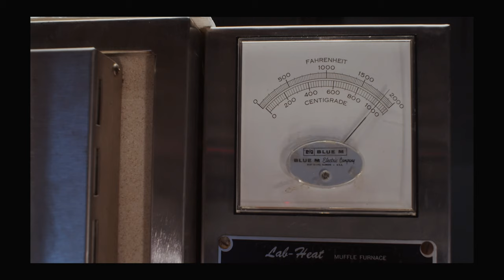Blackbody Radiation Oven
Blackbody radiators in thermal equilibrium should emit the same spectrum of radiation; inside an oven at high temperature, objects should appear with the same color, whatever their material.

A small ball of iron and a chunk of brick are placed inside a muffle furnace that has been preheated to about 1000 C. The interior walls and heating elements of the hot furnace have a bright, yellowish glow to them. The samples of iron and brick, on the other hand, are at room temperature (about 25 C) when they are first inserted, and so their brightness and color make them stand out against the hot background. The samples are heated for about 30 minutes, which is enough time for both of them to reach the same temperature as the interior of the furnace. When the door is opened, we see that the samples glow with nearly equal intensity and color as their surroundings!

When the samples are removed from the furnace, we see that they both start out at nearly the same brightness and color. As they cool they become less bright, and the colors they emit gradually move toward the red part of the visible spectrum.

Seen here is a Blue M Electric Company Lab-Heat M-10A muffle furnace. For more details on how we do this demo,